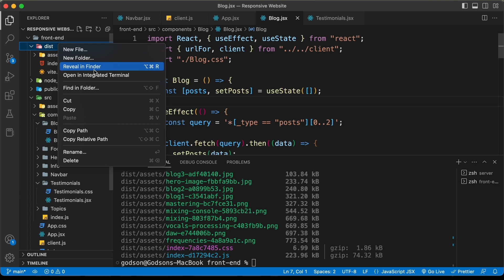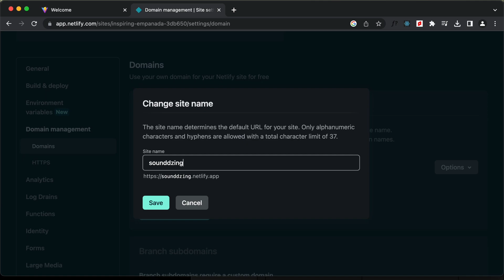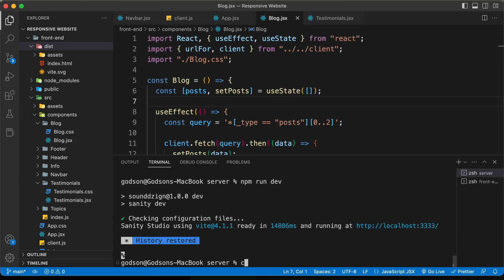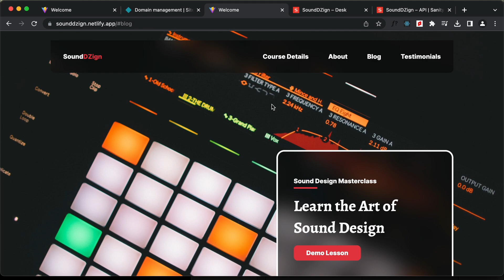Figma To React JS | Build A Modern Responsive Website - Deploying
Hi guys, in this tutorial series, we are creating a modern responsive website using React JS from a Figma design. In this video, we will deploy our website on Netlify. I hope you find this useful.